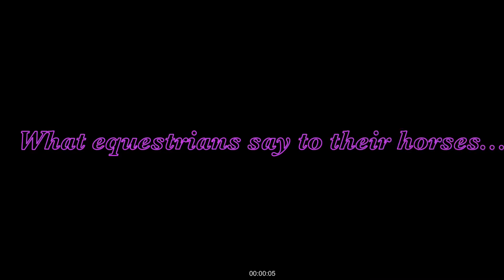What equestrians say to their horses!!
Bit of a boring video but editing it was fun.